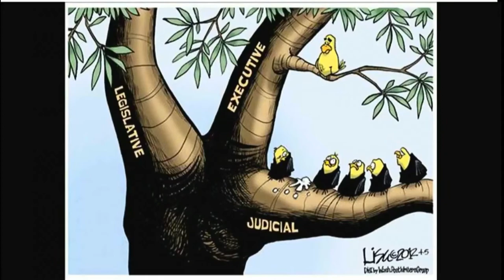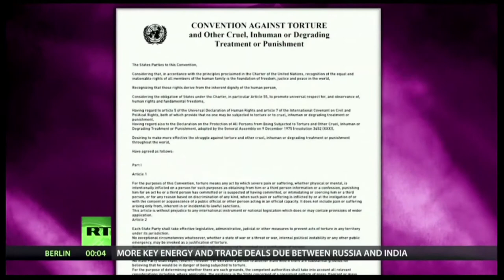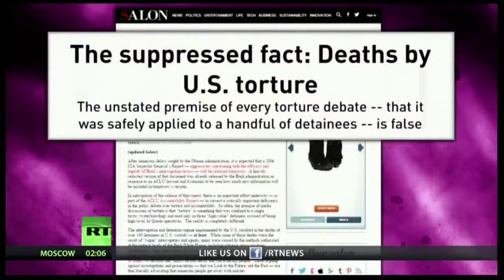FREE SPEECH ZONE s07e41 (12-13-14)